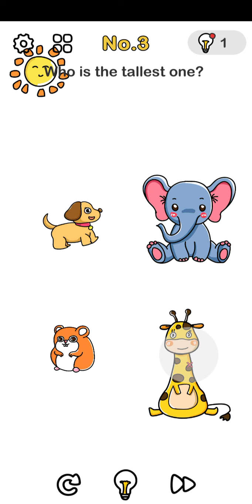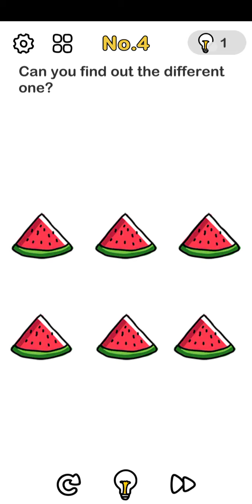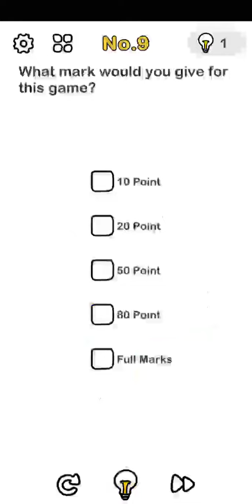brain out games dimag ko hila Dene wali gameplay